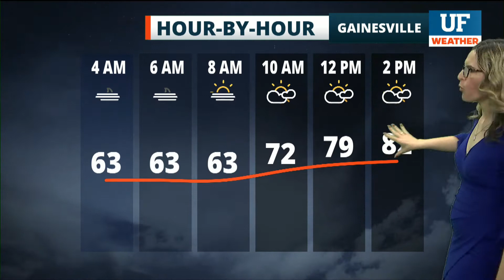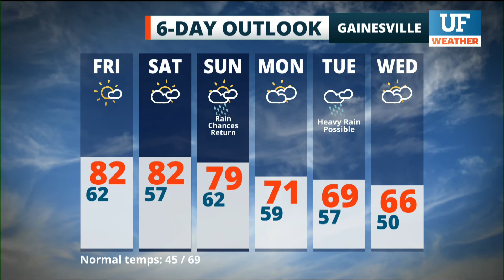Local forecast for Gainesville-Ocala - December 17, 2021 12 am ET